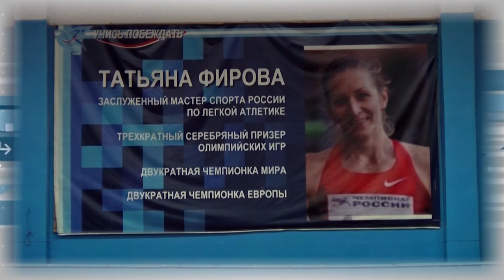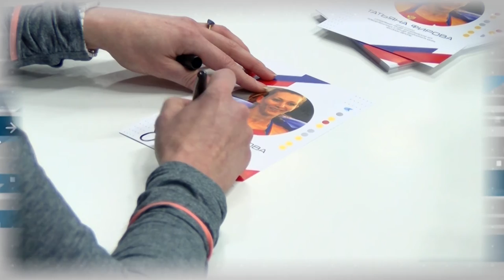Дополнительное время 07.11 - 11.11